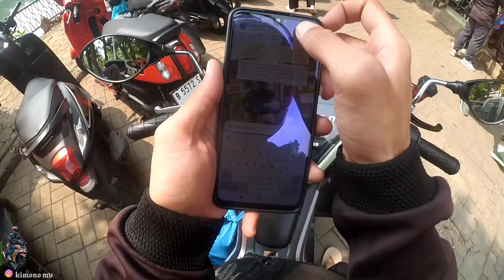HILING BARENG KELUARGA H.MURKASAN, SAMPE KIMONO MV BINGUNG JALAN NYA DAN EFEK LAFAR 😂😂